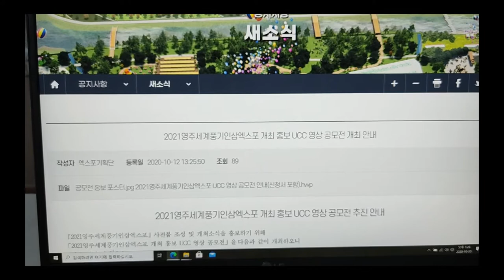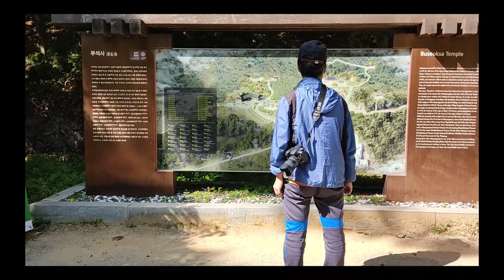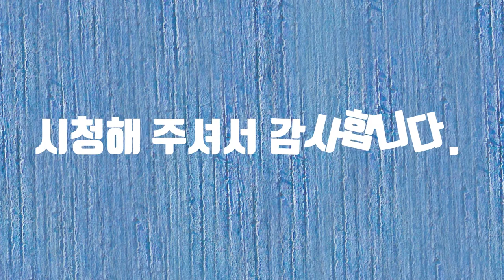영주엑스포홍보영상 공모전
영주엑스포홍보영상 공모전에 참여합니다. 유친님들 많은 관심과 사랑을 주세요. 감사합니다.